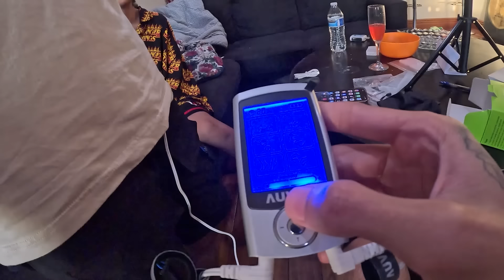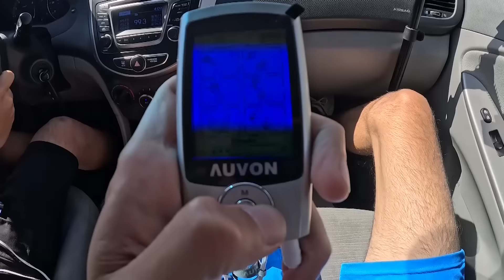دستگاه شبیه ساز پریودی دخترها 🤯💀 چقدر درد داره